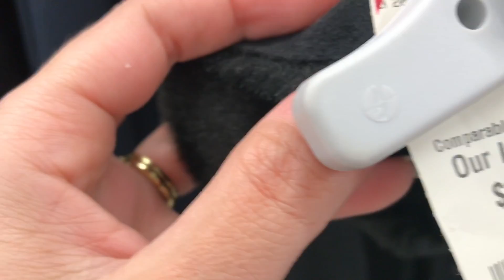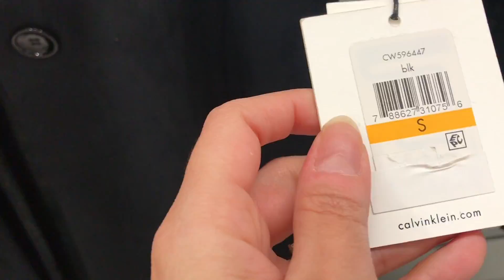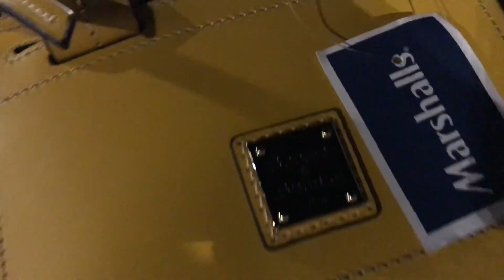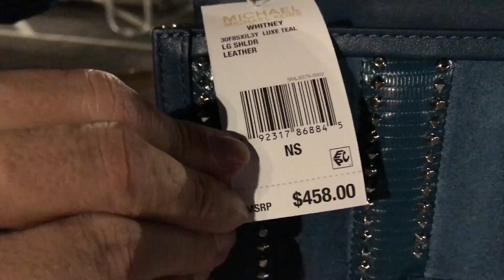🎄Vlog: Chupa blogueirinhas! Marcelo provando looks de Natal e Ano Novo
🎄Vlog: Com que roupa eu vou? Me ajudem! Provando Looks de Natal e Ano Novo 2019 | WebTVBrasileira

ATENÇÃO🎄Bora me ajudar a escolher os looks do Natal e do Ano Novo? Assista ao vlog e vote na enquete que está na aba “Comunidade”. Conto com vcs👊🏼❤️

PROGRAMAÇÃO DESTE MÊS:
🔥HoraDaFofoca AO VIVO: de Segunda a Sexta - 20h